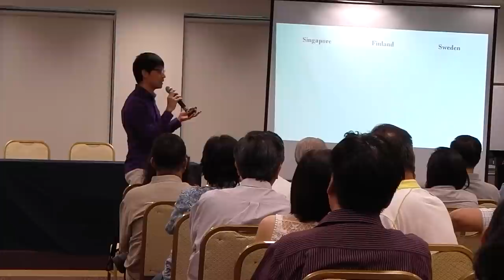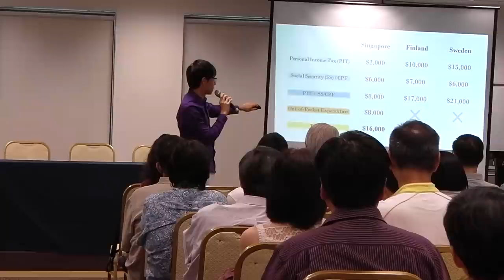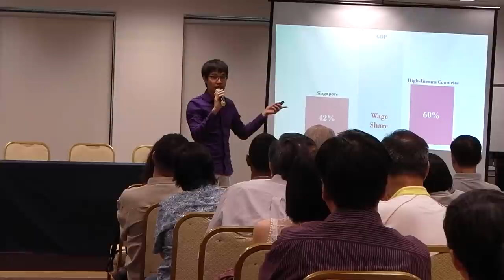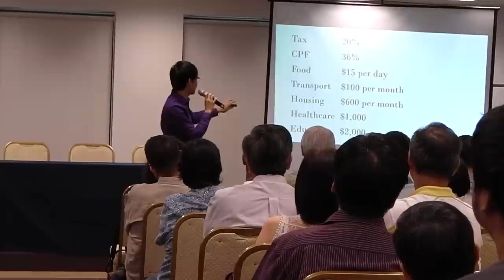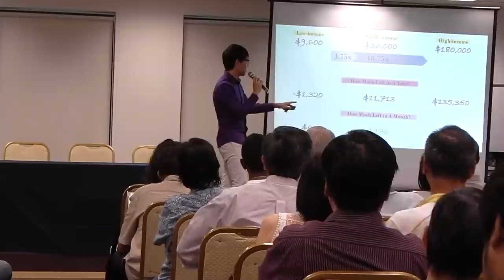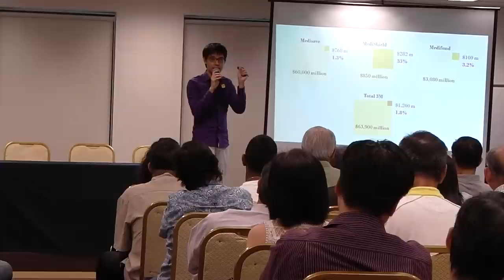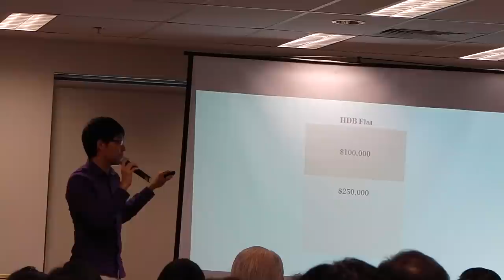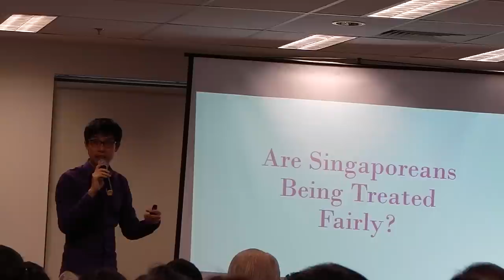Pre Budget 2014 Forum: Roy Ngerng